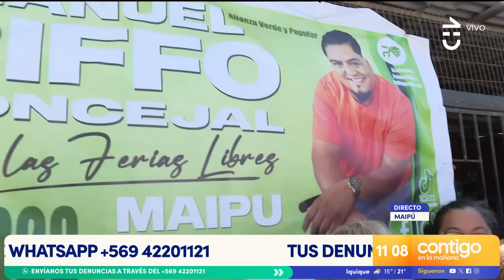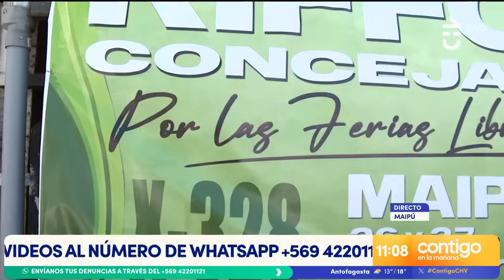"¡NO ME DIGAS QUE SEA SERIO!": El tenso cruce de JC Rodríguez y feriante - Contigo en la Mañana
Julio César Rodríguez mantuvo una tensa conversación con el feriante y candidato a concejal, Manuel Riffo.

La discusión comenzó a raíz de una denuncia de vecinos de Maipú a feriantes, quienes impedirían ventas en su minimarket.